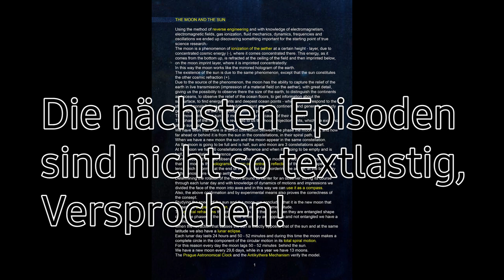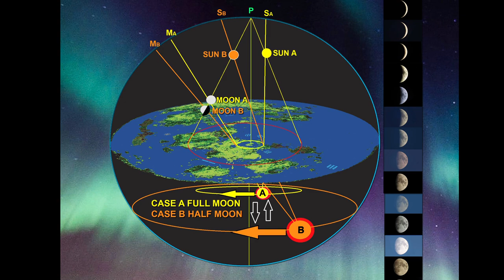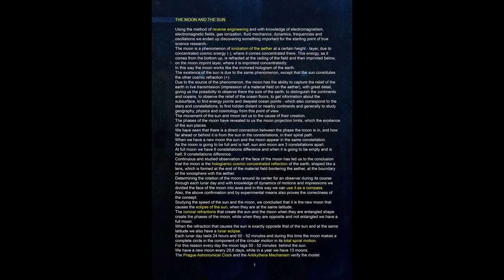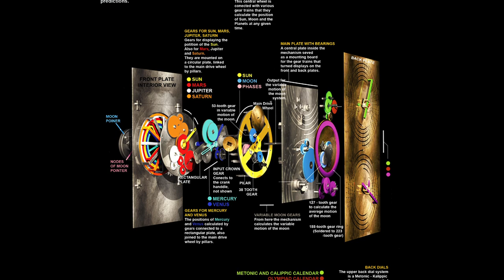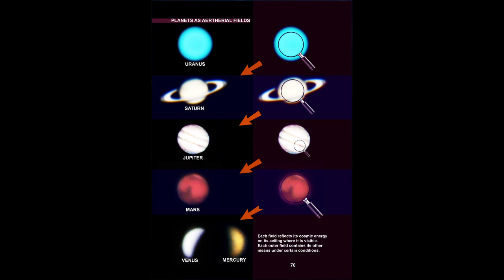SCHWINGUNGEN des KOSMOS Teil 19 Sonne, Mond und PLANETEN!!!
Irgend so ein Typ hat ein Buch "veröffentlicht" in dem bis aufs Detail unser Kosmos erklärt wird. Eine der spannendsten Reisen die ich jemals hatte und eine Bestätigung der Ansicht der Krater Erde.
Beim letzen Teil von Buch 4 werde ich Buch 4 mit verlinken sofern dies möglich ist.

Hier geht es um den Mond, die Sonne und Planeten.

Ich bedanke mich bei allen die bis hierhin durchgehalten haben und auch für die vielen netten Kommentare. Ich werde weiter forschen und meine Erkenntnisse auf diesen Kanal stellen.
Natürlich auch auf den Telegramkanal, aus Sicherheitsgründen und "Shadow-banning"

Hier sind die Links zu den Büchern:
Nicht wundern diese sind mit Musikdateien verbunden. die digitale Version kostet 10 Taler und wenn ihr es als Hartes echtes Buch haben wollt dann kostet es 40 Taler. Ich verdiene nicht daran!
Der Preis ist aber durchaus gerechtfertigt für das maß an Recherche was notwendig ist um diese Bücher zu verfassen.